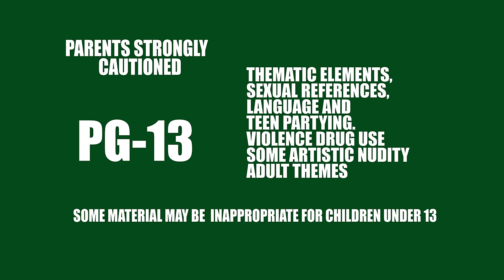A TEENAGE STORY (MOVIE)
Noel Washington is a high school student who wishes to become a famous rapper. His father, on the other hand, wants him to forget the world of Hip Hop and aim to become a lawyer instead. Following in the footsteps of his grandfather, who is a legendary rapper, Noel learns that the path to fame is not an easy one. Join Noel in his journey as he uncovers family secrets, endures tragedy, and finds love in this coming-of-age movie “A Teenage Story."